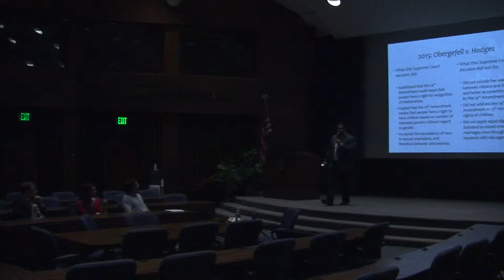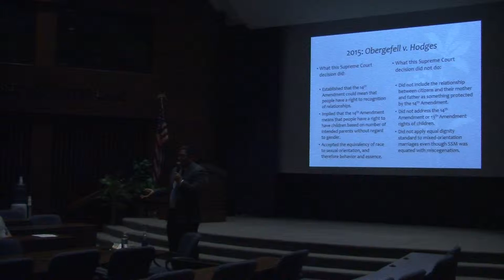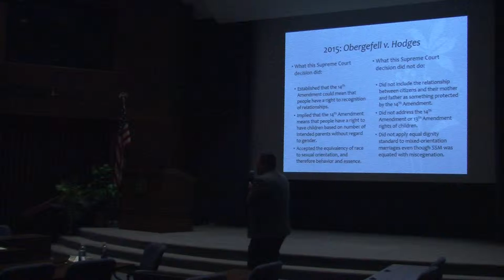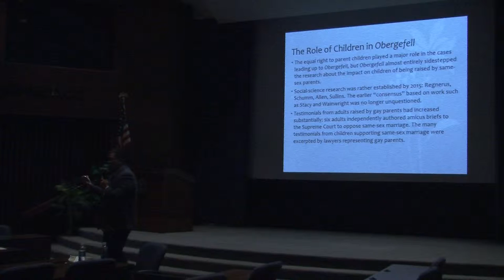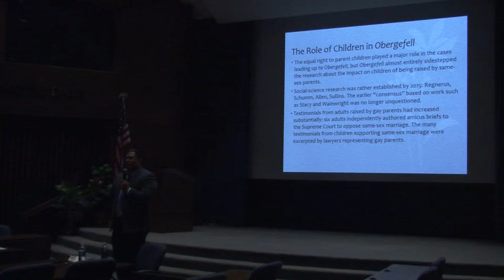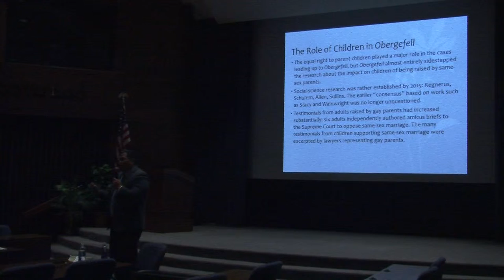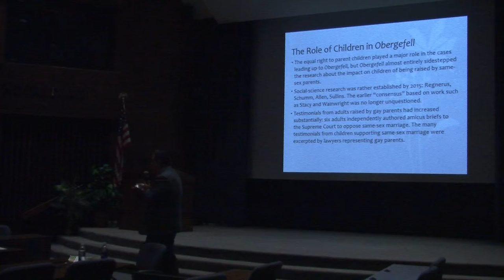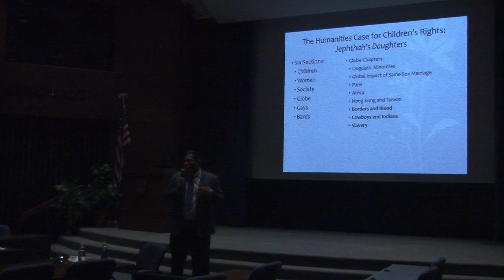SCOP Bobby Lopez Talk Part I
Robert Oscar Lopez, Professor of English and Classics at California State University, Northridge, gave a talk entitled "What's Next for Children's Right?" on Friday, February 19.  The event, hosted by Students for Child-Oriented Policy, focused on the effects of the Obergefell vs. Hodges decision on children.